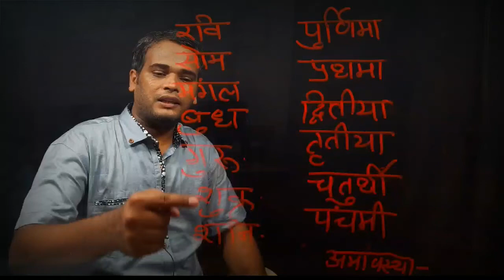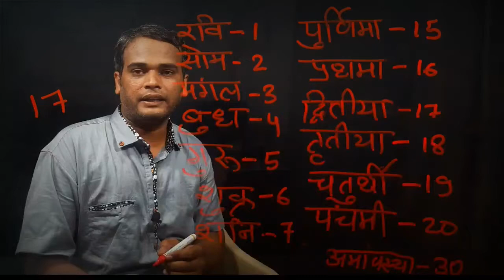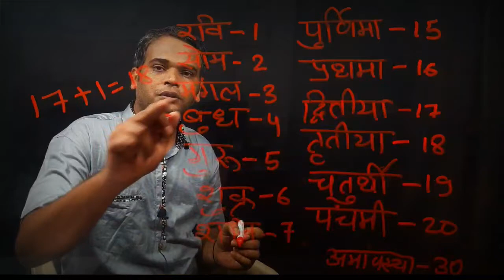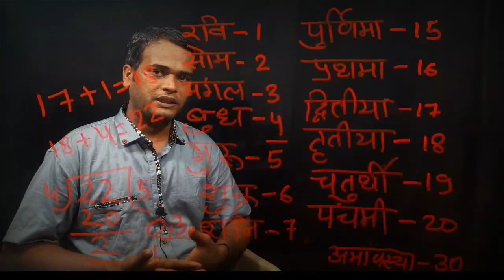हवन कब करें मुहूर्त व अग्निवास का महत्व, अग्निवास पता करने की विधि, कब होता हैं अग्निवास हवन मुहूर्त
नमस्कार मित्रो ,
में भरत राणेजा आपका अभिनन्दन करता हूँ  इस  Video में हमने  जन्मकुंडली के राजयोग   के बारे में जानकारी दी हें
उम्मीद करता हूँ हमारे द्वारा दी गयी जानकारी आप पसंद करंगे Thanks

हमारे ये विडियो भी जानकारी से भरपूर हे उम्मीद हे
ये विडियो भी आप पसंद करेंगे .भरत राणेजा

havan ka muhurat
havan kab karen
havan kis din kar sakte he
hawan ki विधि
agnivas vidhi
puja ki vidhi
मुहूर्त ki jankari
shubh muhurat of havan
hawan kis samy karen
havan karne ka nakshtra
havan me agnivas ka mahtv

ज्योतिष सीखें, कुंडली देखना केसे सीखे, जन्मकुंडली में राजयोग केसे देखे , कुंडली में राजयोग देखने का सरल तरीका,  कुंडली केसे देखा जाता हें , लग्न कुंडली में बनाने वाले राजयोग, ग्रहों का उच्च नीच होने का फल,, ग्रहों का अस्त होने का कारन, ग्रहों के स्वामियो के बारे में जानकारी,
mobile me apni kundali kaise banaen, janampatri in hindi, kundali in hindi by date of birth and time,
how make horoscope easy, kundali vigyan, kundali explained,  graho ka prabhav kaisen badhayen, ast guru ko balwan kaise banaye,
jyotish hindi men, mala yog, kendra bhav,
trikon bhav